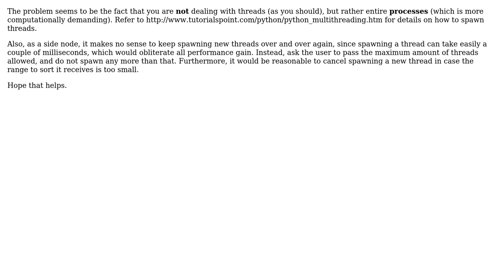Parallel quicksort algorithm taking way too long (2 Solutions!!)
Parallel quicksort algorithm taking way too long

With thanks & praise to God, and with thanks to the many people who have made this project possible! | Content (except music & images) licensed under CC BY-SA | Music | Images & others | With thanks to user Joel Christophel user D. Jurcau user coderodde and the Stack Exchange Network Trademarks are property of their respective owners. You are responsible for your own actions.